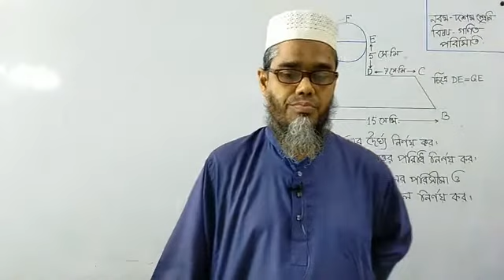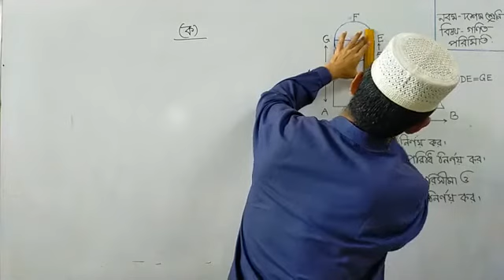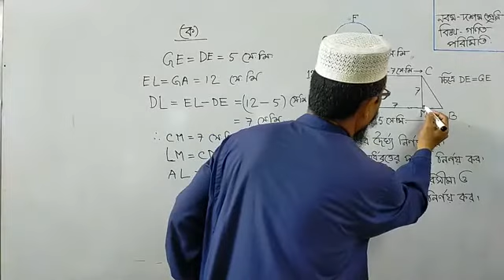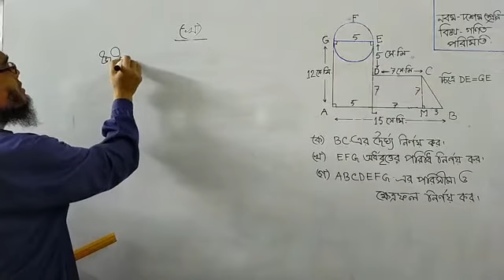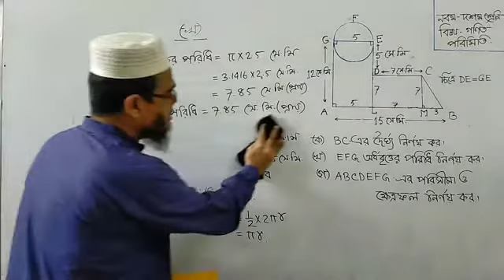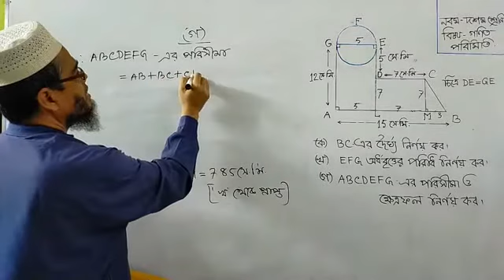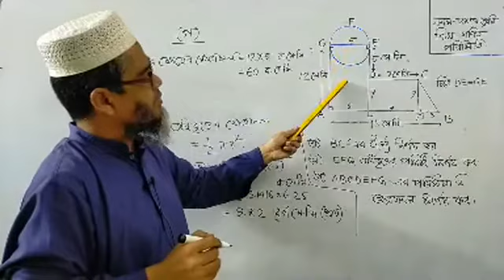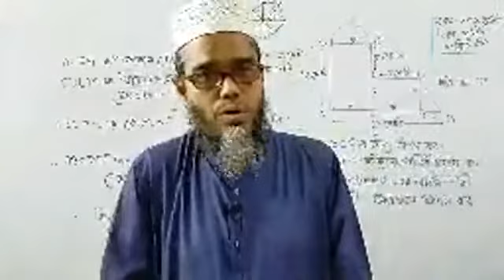Class - 09 & 10 | Math | Parameters